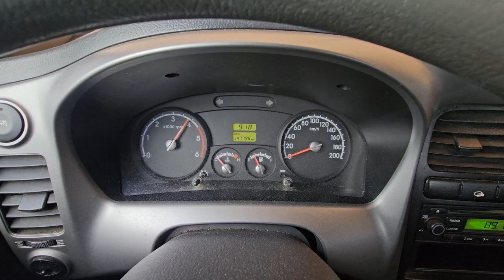2013 Kia Bongo3 used car export (DK733524) carwara, 카와라 봉고3 수출